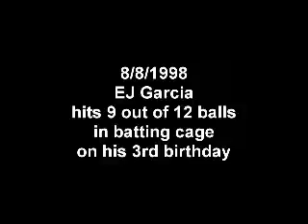EJ Garcia at 3rd Birthday Party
EJ Garcia hits 9 out of 12 baseballs in batting cage for his 3rd birthday.